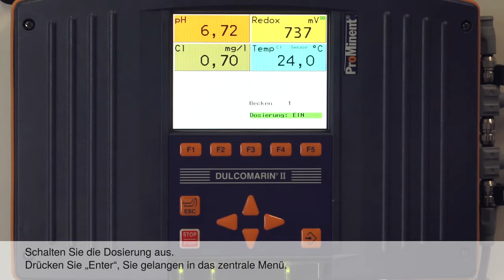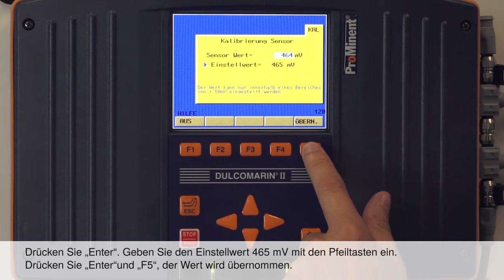Dosiersystem DULCODOS Pool Professional – How-to: Redox Sensor kalibrieren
Chlor-Dosiersystem für individuelle Einstellung und Überwachung aller gängigen Hygienehilfsparameter in öffentlichen Bädern. DULCODOS Pool Professional sorgt für brillante Wasserqualität und senkt die Betriebskosten durch Eco!Mode.